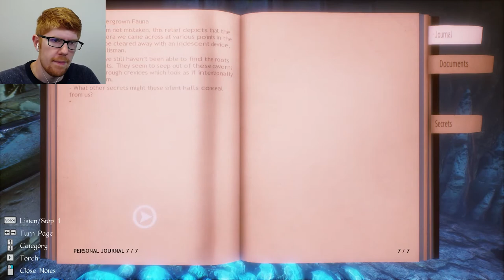Down 2 the Caverns - Conarium Let's Play Part 9 || MISTERRED PLAYS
We saw the base. We saw the tower. Now, my friends, it's time to explore the dark and murky depths that is... the caverns.

Conarium is an exploratory horror game based on the works of H.P. Lovecraft. You play as a researcher, recently awoken in a lab in the Antarctic to find that all of your co-workers have gone. With no memories of what happened, or how you got there, your job is to investigate the mysterious of this base, and how it all relates to the Elder Gods, the Ancient Cities, and a strange herbal plant that causes hallucinations.

Image in the thumbnail is a painting by Robert Bowen, that I found on Pinterest